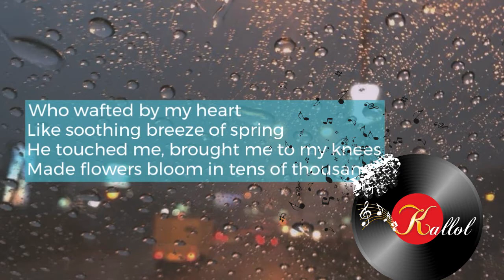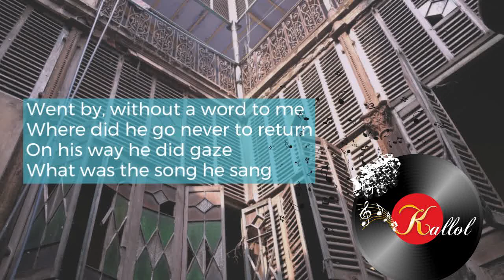Amar Praner Pore Chole Gelo || Kallol Ghoshal || Rabindrasangeet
Amar Praner Pore Chole Gelo by Kallol Ghoshal. One of the most celebrated Rabindrasangeet of all time from the album Me & My Tagore 2.

Vocals: Kallol Ghoshal
Programming & Arrangements: Partha Chakraborty
Sarod: Arko Sen
Esraaj: Sutanu Sarkar
Recorded at: Studio Violina
Mix/Master: Rupojjwol Majumder

Parjaay: Prem (192)
Upa-parjaay: Prem-Boichitra
Taal: Ar-khemta
Raag: Pilu-Kalingara-Paraj-Kirtan
Anga: Kirtan
Written on: 1883
Collection: Chhobi O Gaan
Swarabitan: 20
Notation by: Jyotirindranath Tagore

Notes: The poet in a chat with Rani Chanda had expressed his feelings about this song. This conversation is published in the sixth chapter of her book Gurudev.
"Natun Bouthaan passed away - it was inexpressible twitching in the heart. I used to stroll around on the top of my apartment till late in the night murmuring at the sky - 'Where are you Natun Bouthaan, please show me up for once'. I used to sing this song very often. This happens to be my song of choice.
It seems funny that the age of a person who has died does not increase any more. My Natun Bouthaan - she had been a young girl since then. But look at me - I have grown considerably aged, drooping."

A drama was written jointly by Rabindranath, Jyotirindra Tagore and Akshay Chowdhury with a name Bibaha-utsav having seven scenes and forty five songs. Twenty eight of which were written by Rabindranath. This song too was included in it. The songs had association with the marriage of Hiranmoyee Devi, daughter of Swarnakumari Devi and Phanindranath Mukhopadhyay.